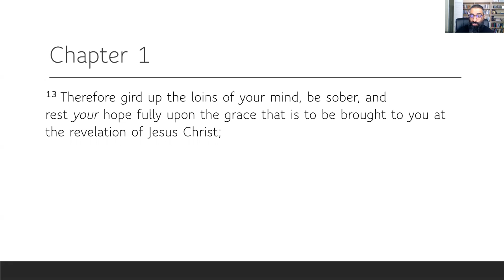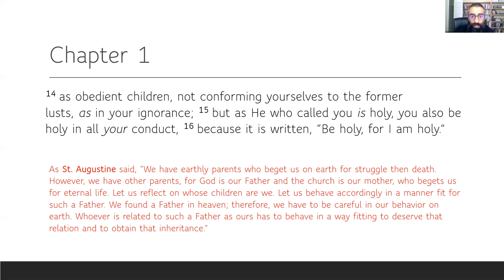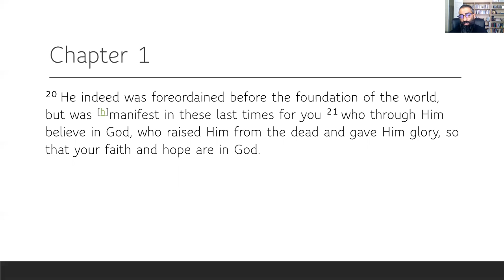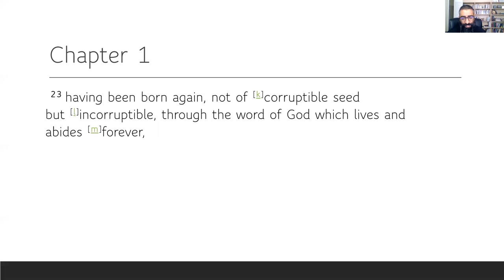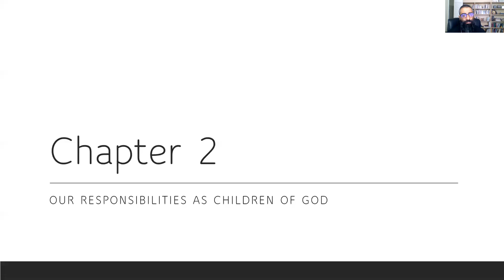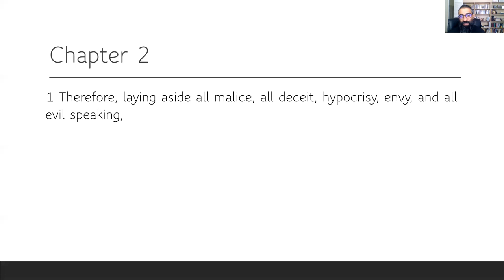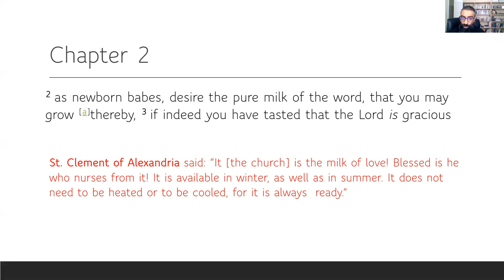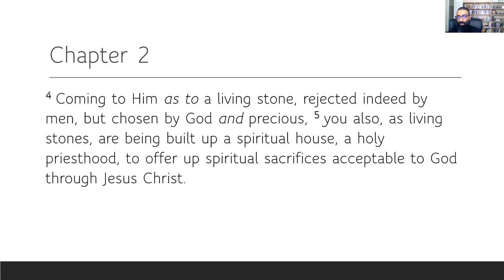1Peter 1:13 - 2:5